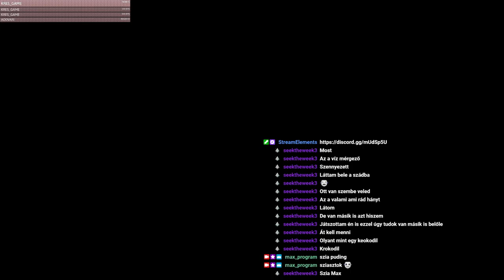Gordon Freeman menekülés a pokolból : Half Life Black Mesa